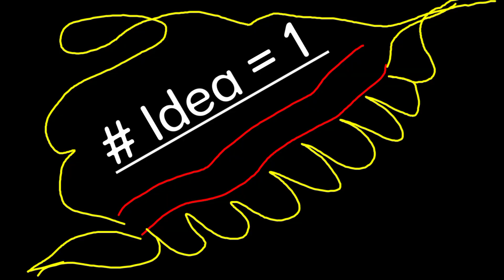अब बिलकुल फ्री में अपनी Kitchen को सजाये #5 No Cost Genius home Hacks & kitchen Hacks